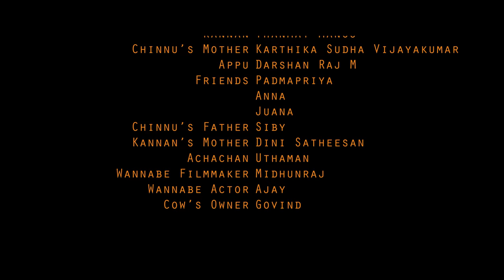Chinnoonte Prathikaaram | ചിന്നൂന്റെ പ്രതികാരം 4K | Sunil Sukhada | Malayalam ShortFilm 2019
'Sweet revenge' they say, about the best of all revenges. Can Chinnu, the 8 year old achieve her sweet revenge against her neighbourhood Appooppan? What prompted her for the extreme?

മധുരപ്രതികാരത്തിനു സമയമായി. എട്ടു വയസ്സുകാരി ചിന്നു അയൽപക്കത്തെ അപ്പൂപ്പന് കരുതി വച്ച പ്രതികാരം.

Writing, Editing, Direction: Midhunraj
Cinematography: Nishad M.Y
Background Score: Anand Madhusoodanan
Audiography: Gokul R Nadh, Alen Norbert
Sync Sound: Nandagopan, Akhil Krishna Mukund
Associate Director: Kunjan
Colouring: Midhunraj
Subtitles: James Paul
Designs: Kunjan
Production: Thooshanila

Cast:

Sunil Sukhada
Haripriya
Thanmay Manoj
Karthika Sudha Vijayakumar

The copyright of this video and this audio recording is owned by Bodhi Silent Scape.